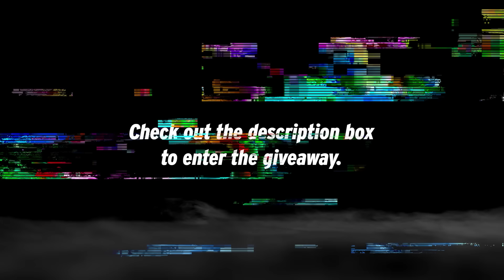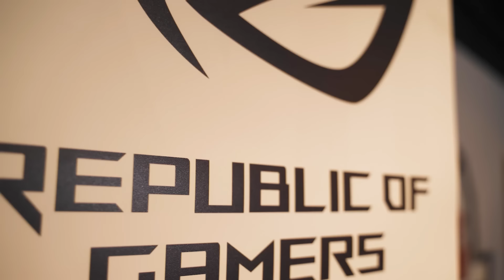Can Keiji Find Them All? | Killer Game Season 6 Ep 5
Many people think Keiji is the best Killer Game player. Many people are _______.

Have you checked out our new line of Killer Game merch yet?

Win yourself an EXCLUSIVE Killer Game Royale Ergonomics Chair! Simply tag us (@wahbananasg) in an Instastory saying "Nightfall, everyone close your eyes. Killers, who would you like to kill?" in your own EPIC way and we'll choose our favourite!
To Qualify:
1) Follow @wahbananasg and @royale_ergonomics
2) Make your profile PUBLIC and TAG US
3) Be in Singapore (sorry overseas fans!)

VOTE FOR YOUR FAVE PLAYER. MOST VOTES AT THE END OF THE SEASON GETS A NEW ROG ZEPHYRUS G14 LAPTOP!!!

ASUS ROG (All your gaming needs!!!)- @asusrogsg

Filmed by:
Elson Huang @elsonfilmmaker
Dennis Ng @dennizngz

Sound:
Nicodemus Ng @Nicodemussssss

Starring:
Fauzi Aziz @mynameisfauzi
Obama @theafrojunior
Hirzi Zulkiflie @hirziofficial
Zenitsu Agatsuma @hargaohunk
Keiji Umehara @umeandhara
Xenia Tan @hotcheekylace